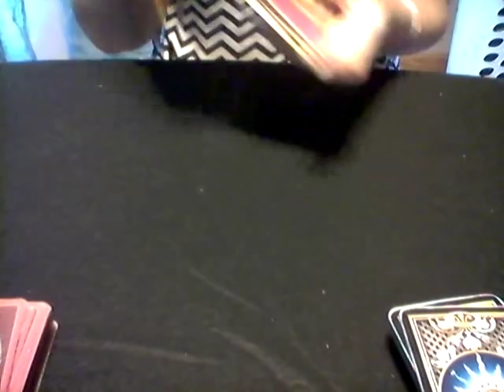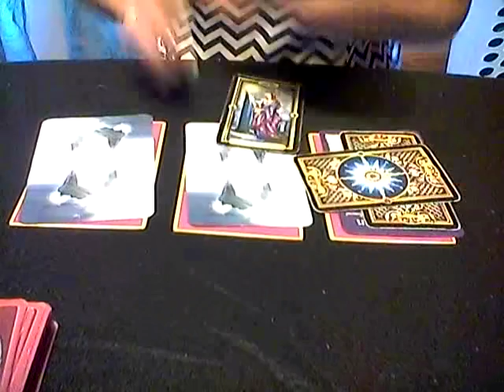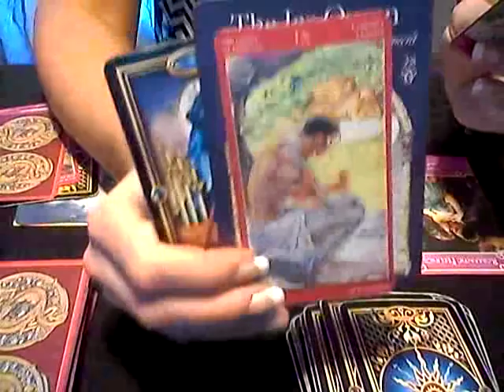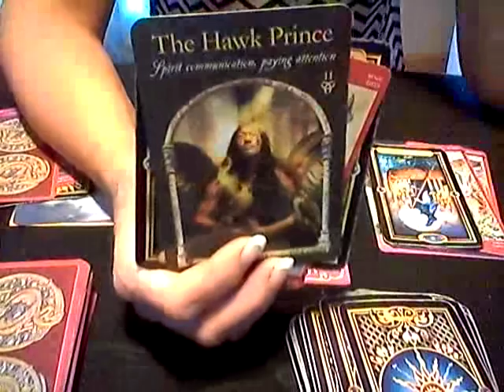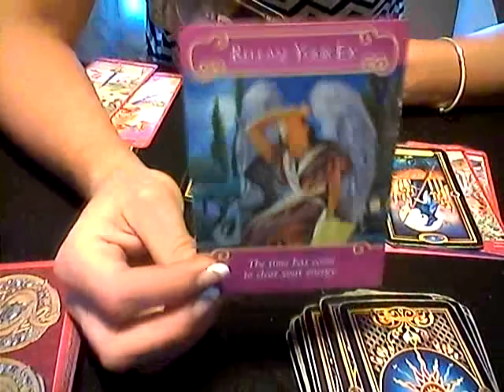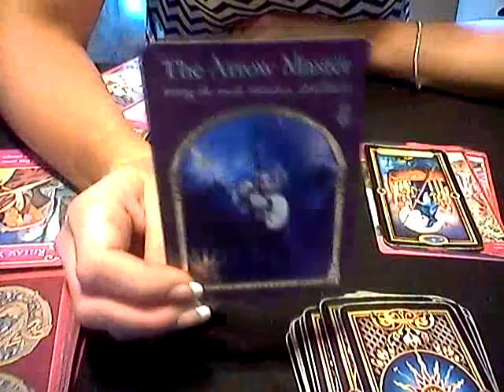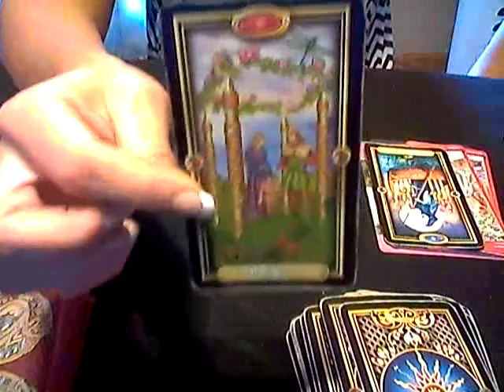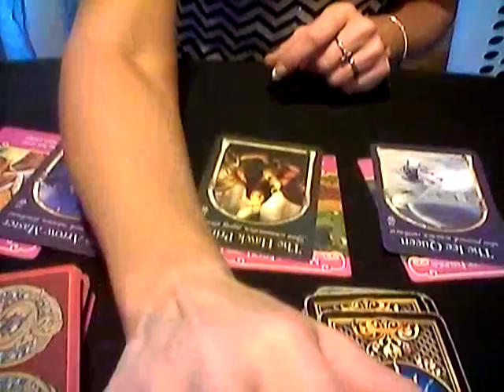AIR SIGNS*WHATS HAPPENING IN YOUR LOVE LIFE?*